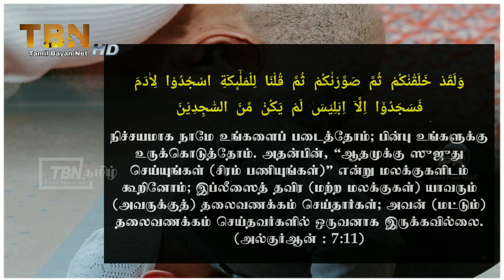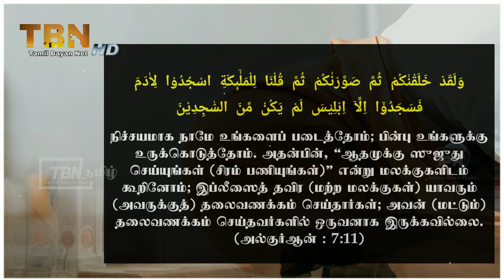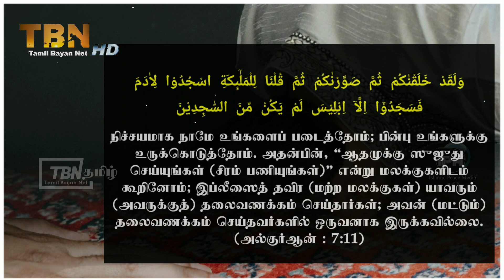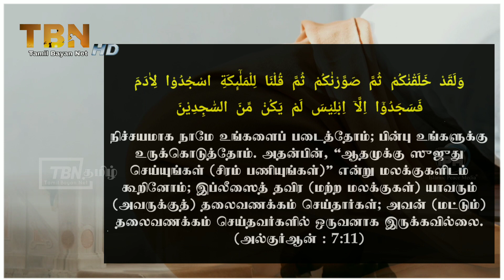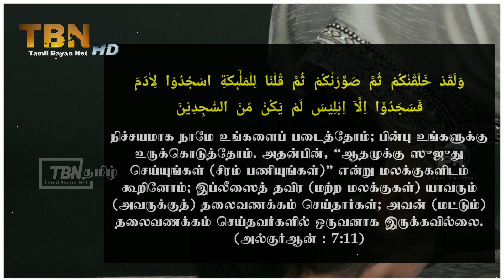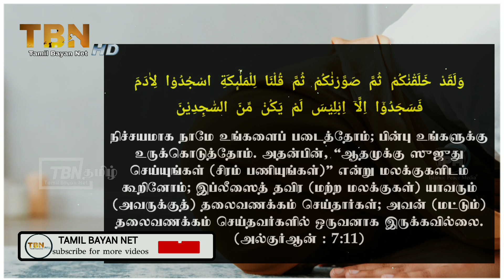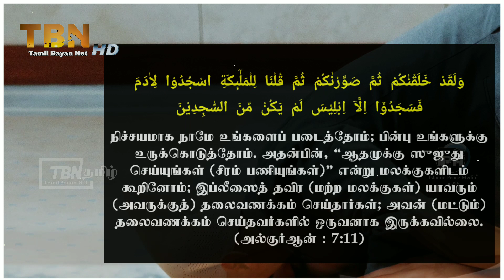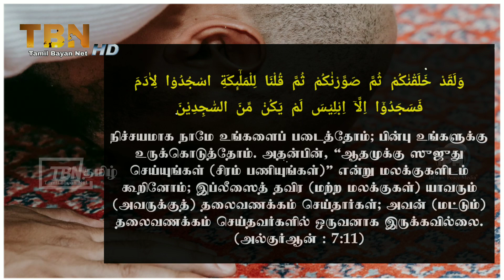ஸஜ்தா செய்வதன் 14 சிறப்புக்கள் | sajtha seivathan sirappugal | tamil bayan | moulavi azhar seelani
ஸஜ்தா செய்வதன் 14 சிறப்புக்கள்

moulavi azhar seelani